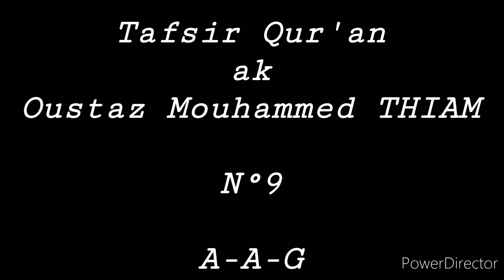Yéwu Yété: Tafsir Al Qur'an, Oustaz Mouhammed THIAM. N°9